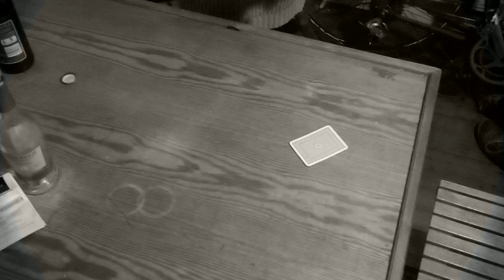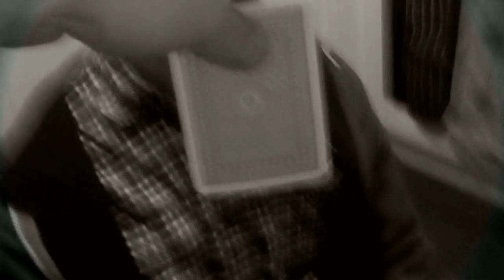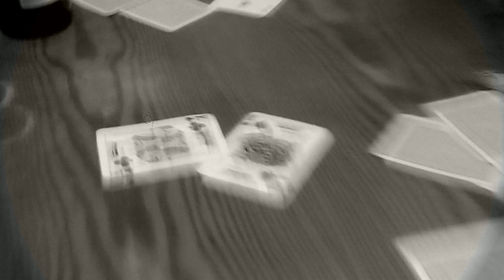Esmeralda by Loic J Tuckey | Music Video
Esmeralda by Loic J Tuckey.

This is the official, high-budget music video for the song Esmerelda. The scene recreates a performance witnessed by myself during a game of Black Jack in Las Vegas. The card trick is called Esmeralda and is said to be one of the most mind-boggling ever to be dreamed up by the magic circle.